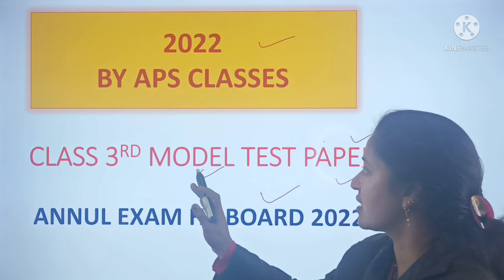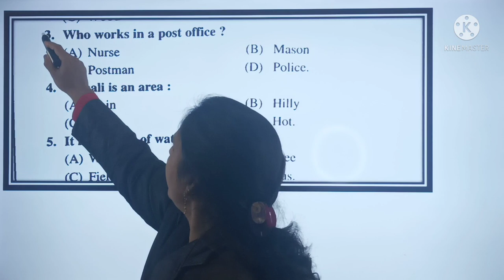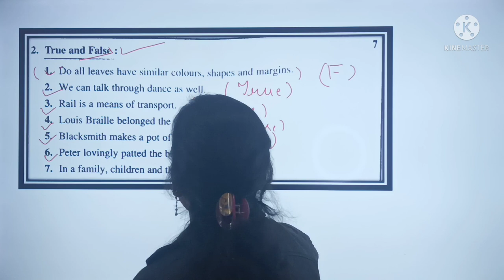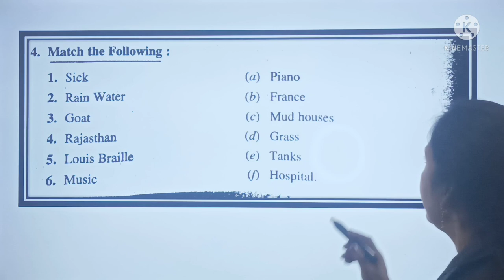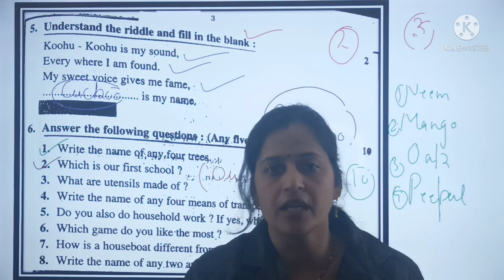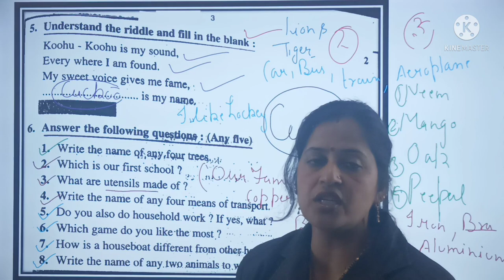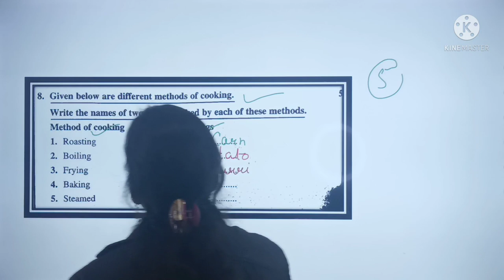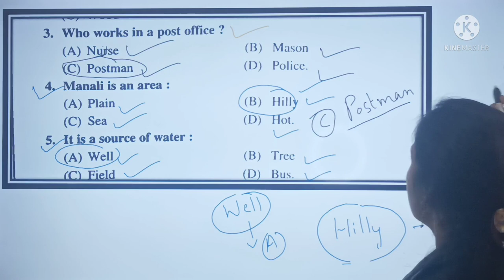Class- 3rd || Model Test Paper || E. V. S || Hp Board || 2022